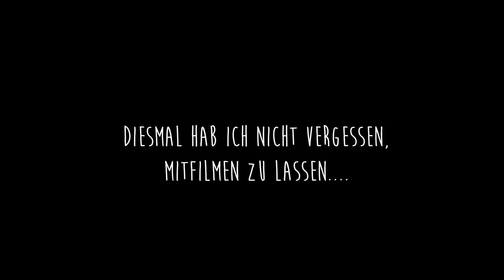VLOG 06/2019 - Miss Allie auf Tour - Teil 2/5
Ihr Lieben,
mich haben so viele Leute schon gefragt, wie das so ist, wenn ich auf Tour bin. Und nun habe ich entschieden, euch bei 5 Konzerten mitzunehmen. Hier seht ihr den zweiten Teil eines Tourblocks im Juni 2019 mit mir: 08.06. Göttingen - Nörgelbuff

Die 5 Termine sind folgende:
07.06. Hannover - Bei Chez Heinz
08.06. Göttingen - Nörgelbuff
09.06. Dorweiler - Burg Waldeck Festival
10.06. Großenbrode - Meerbühne
11.06. Essen - Zeche Carl

Ich wünsch euch viel Spaß beim schauen!

Liebste Grüße,
Allie